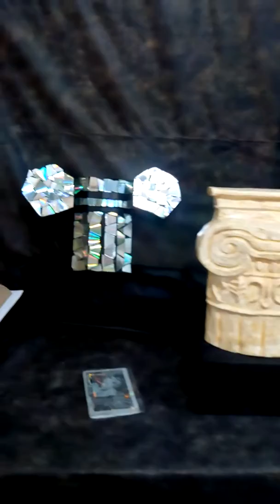Escultura I y II • ESEA Manuel Belgrano 🗿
Trabajos finales de 2° año. Y de infaltrada, salieron los trabajos de compañeres de 1°.

El cambio de luz de la cámara es odioso

Cátedra Fernández Jorgelina ❤️